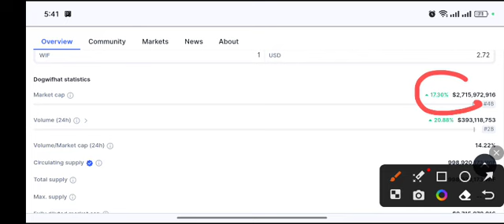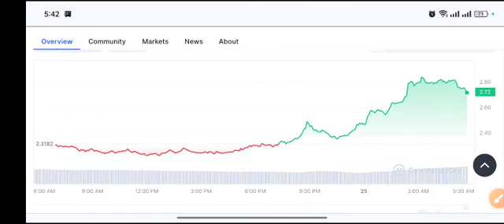WIF coin Urgent News! WIF Price Prediction